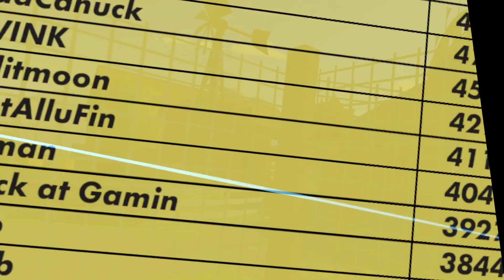Rec Room: Lunchbox Battles Rec Room Paintball April 20th, 2023